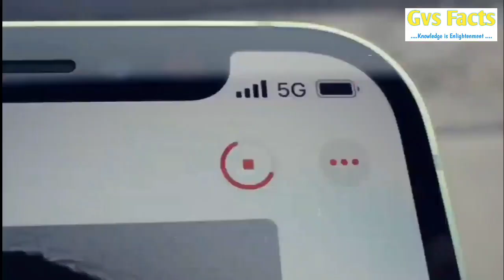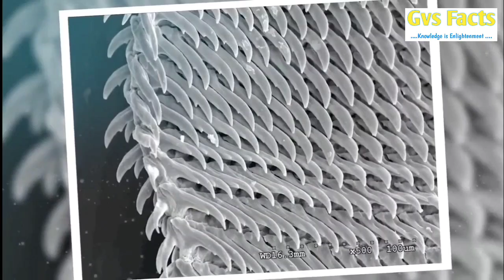సింహం ముసలిది అయినప్పుడు జరిగేది ఇదే.. | GVS FACTS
Please Contact If Any queries,we resolve it within 24 hours.